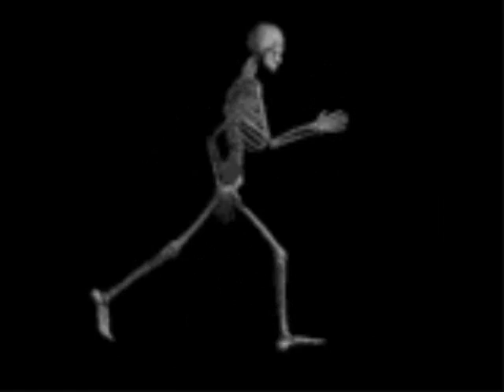Forget You - Cee Lo Green (My Way)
This is Cee Lo Green's Forget You from the album "The Lady Killer". This has been done so it has pictures to go with the music.